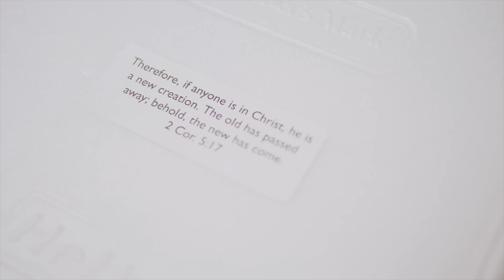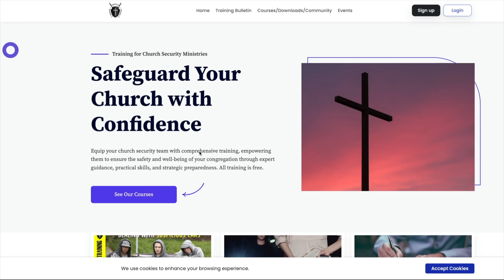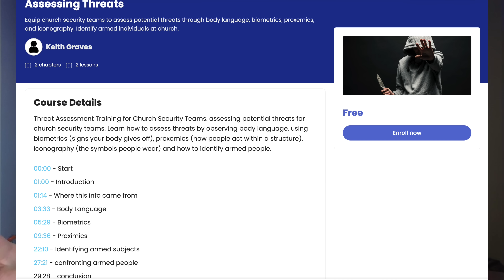⚡️BREAKING: 15 Year Old Boy Murdered in Church Bathroom✝️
Welcome back to Christian Warrior Training. In today's episode, we delve into a tragic incident in Sebring, Florida, where a young life was lost due to violence within a church. Our host, Keith Graves, will be discussing the details of this sorrowful event and its implications for church security. He highlights the importance of training for those serving vulnerable populations, offering resources and free classes through christianwarriortraining.com to better equip church staff and volunteers. Keith also announces a specialized gunshot wound treatment course, imparting valuable knowledge from a battlefield-experienced pararescue expert. As we explore the preventative measures and the need for a robust security team, we stress the importance of community and ministry in the face of adversity. Join us as we provide practical steps to improve safety in places of worship without turning our backs on those in need. Let's learn, prepare, and continue to share our faith, keeping our church doors open and our hearts ready to serve.